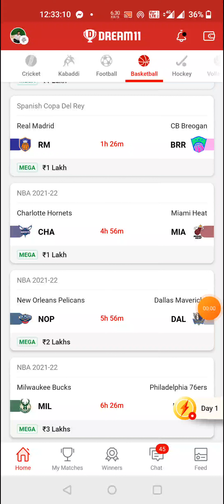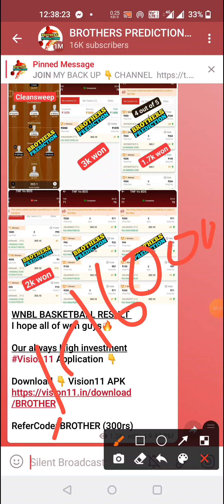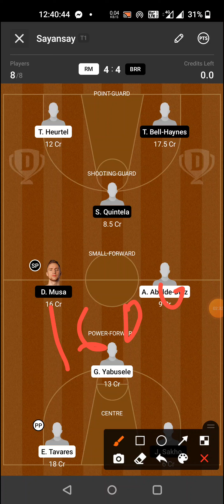RM vs BRR BASKETBALL DREAM11 TEAM PREDICTION TODAY MATCH | SPANISH COPA DEL REY DREAM11 TEAM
1. 'This game involves an element of financial risk and may be addictive. Please play responsibly and at your own risk'."

2. This analysis is based on my Understanding, knowledge and instinct .While selecting your team, consider the points mentioned and make your own decision.

3.Dream11 takes great care to comply with all central and state legislation in India to ensure that users are fully protected. Every contest on platform is carefully designed to comply with applicable statutes and regulations in India. Dream11 constitutes a 'game of mere skill', which makes the Dream11 game exempt from twomenfibaasiacuphe provisions of the Public Gambling Act, 18BASKETBALL67 (PGA). Dream11 is a legitimate business activity protected under Article 19(1)(g) of the Constitution of India.